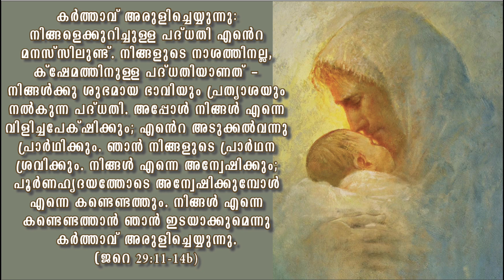Teresa Of Avila- Interior Castle Spirituality44- രണ്ടാംസദനം4- അന്വേഷിക്കുക- Fr Thomas Vazhacharickal